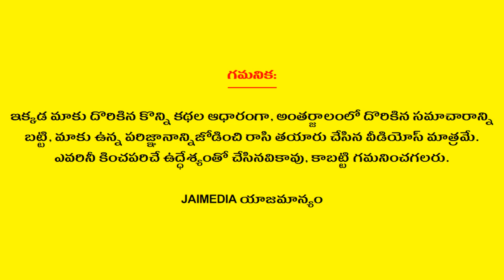Significance of Astamaidunamulu | Dharma Sandehalu | Bhakthi Tips | Jai Media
Watch Significance of Astamaidunamulu Dharma Sandehalu Bhakthi Tips